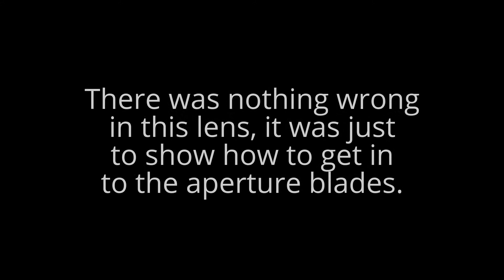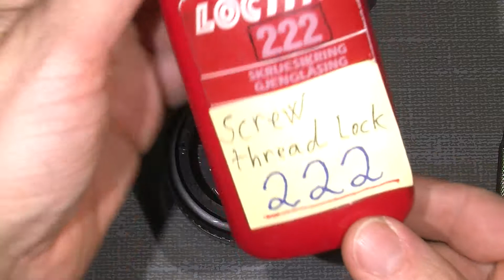Working with the aperture blades in AF NIKKOR 50mm 1:1.4 D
In this film I just show how you get into the aperture blades, in the AF NIKKOR 50mm 1:1.4 D.

If you have problems when putting back in the aperture system, it's some times more easy to take off the bajonet because then you can see how the system get in correct.